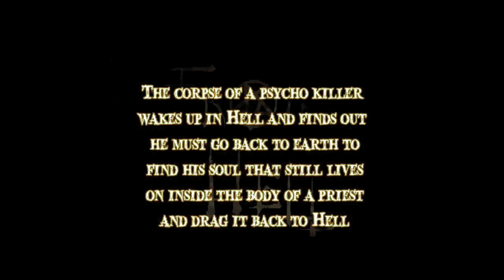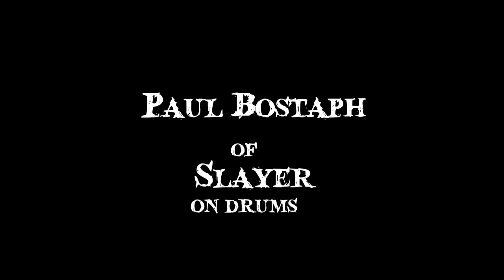FROM HELL - Ascent From Hell Promo Trailer 2014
March 25th, 2014 - Scourge Records will release FROM HELL's debut concept album Ascent From Hell.